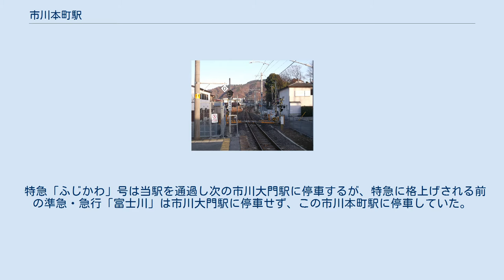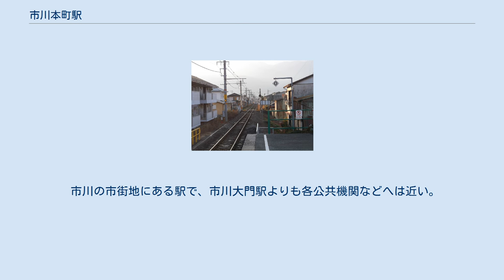市川本町駅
市川本町駅（いちかわほんまちえき）は、山梨県西八代郡市川三郷町市川大門にある、東海旅客鉄道（JR東海）身延線の駅である。
 特急「ふじかわ」号は当駅を通過し次の市川大門駅に停車するが、特急に格上げされる前の準急・急行「富士川」は市川大門駅に停車せず、この市川本町駅に停車していた。
それは、市川本町駅周辺に役場・商店街・住宅地・高校があり、こちらの方が利用者数が多かったからである。
準急・急行「富士川」が停車していた当時は、駅近くにある県立市川高等学校の生徒が、帰宅に数多く利用していた。
 市川大門駅は島式1面2線の構造を持ち、さらに大門碑林公園に合わせた駅舎が完成したので特急への格上げ後は市川大門駅が停車駅となった。
そのため市川本町駅に特急は停まらないことになった。
線路は東西に走っておりホームは線路の北側にある。
 南甲府駅管理の無人駅。
無人化はJR化後のことであった。
1950年（昭和25年）2月改築の駅舎は2006年（平成18年）ごろに解体され、簡易駅舎が新築された。
 1日平均乗車人員は以下の通りとなっている。
 市川の市街地にある駅で、市川大門駅よりも各公共機関などへは近い。
市川三郷町役場は北へ400メートルほどの距離である。